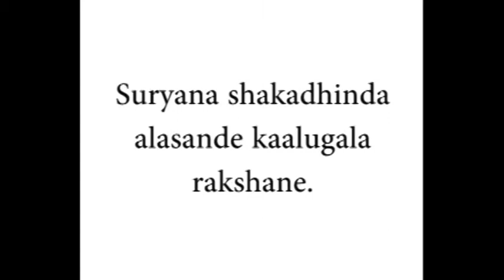Suryana shakadhinda alasande kaalugala rakshane (in Kannada from India)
Suryana  shakadhinda alasande kaalugala rakshane

Alasande kaalugalannu huluhidiyadhanthe sangrahisi eduvudhu kashta saadhya.Ee kaalugalu samanyavagi bahu bega hulugalige thuthavaguthathe. Sangrahisidha alasande kaalugalige aaru thingalali sanna hulagalu kaalannu nashamaduthave.

Solar Treating of Cowpea Seeds in Kannada (accent from India)

Cowpea bruchids (Callosobruchus maculatus) can cause damage to cowpea (Vigna unguiculata) seeds in storage, resulting in post-harvest losses. In the animated video we describe a solarization technique for killing cowpea bruchids before the seeds are stored. The voiceover is in Kannada (India). For a cellphone-ready 3gp format version please go to: